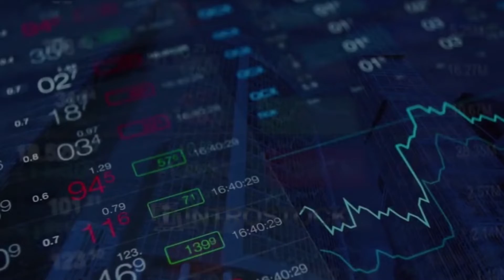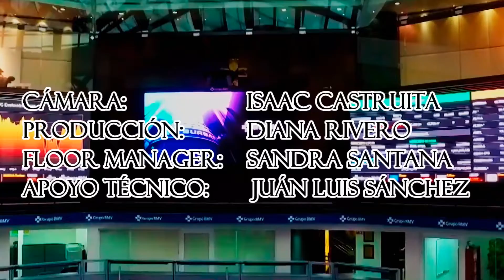CCO Finanzas con Jesús Moctezuma Ojeda - Cap 25 09 19